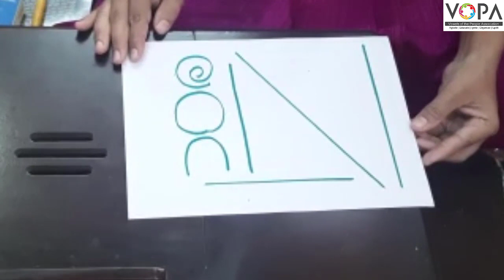2nd | Maths | गंमत रेषेची | V5 | V-School